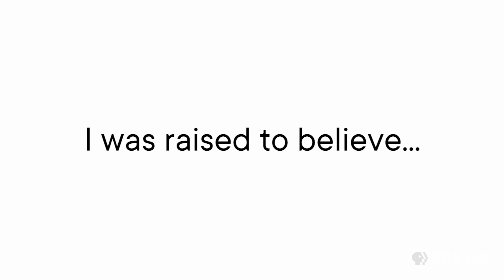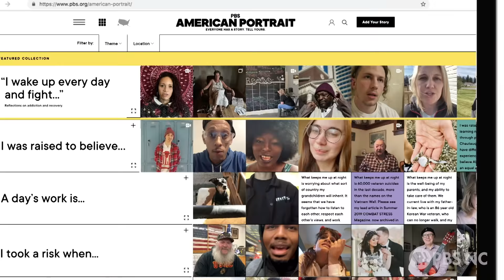An Iron-Willed Paraplegic Learns Compassion and Gratitude | Jesi Stracham | PBS American Portrait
"I was raised to believe..." Jesi Stracham of Iron Station, North Carolina, was left paralyzed and wheelchair-bound after a motorcycle collision in 2015. Instead of feeling limited by her injury, Jesi embraced the change, letting go of her preconceptions about life and allowing gratitude, faith and empowerment to guide her down a new path. Now Jesi leads the Wheel With Me Foundation and Wheel With Me LLC Consulting to help individuals see the opportunity in their obstacles and the power of a positive mindset.

Watch Story of Us, NC: A PBS American Portrait Story, Tuesday, February 2, at 9 PM, on PBS NC.